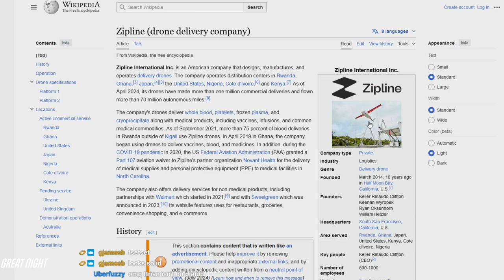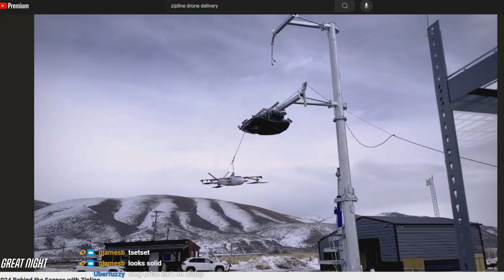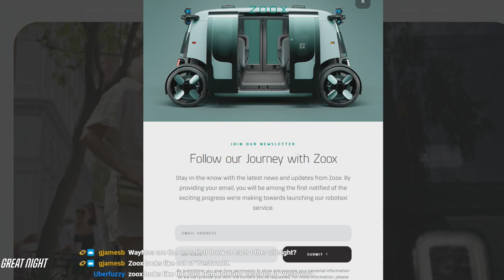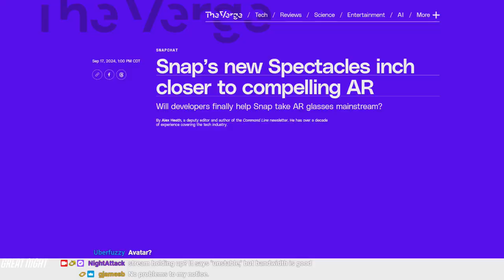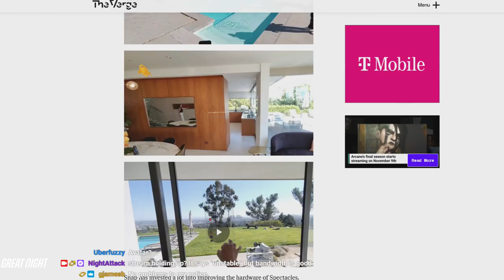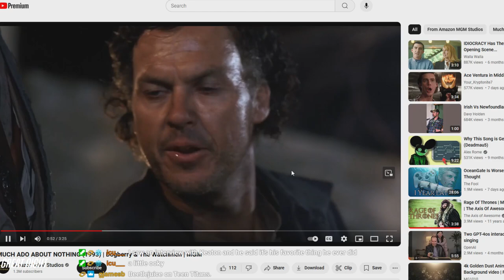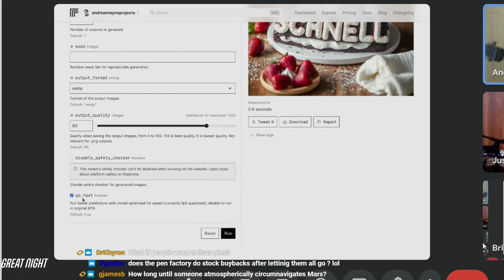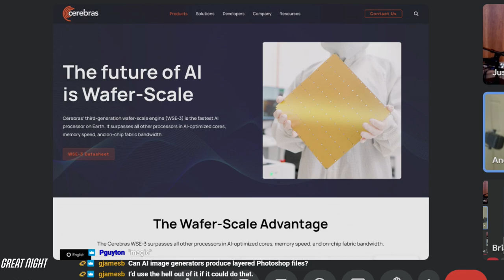Weird Things Ep. 581